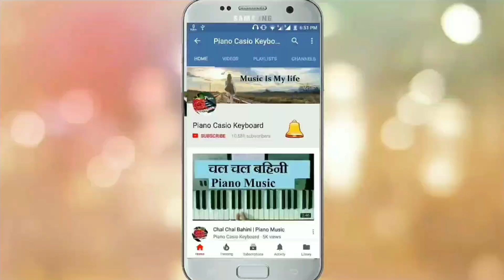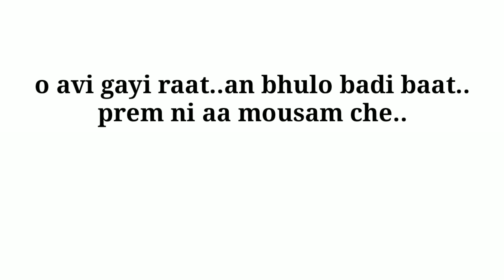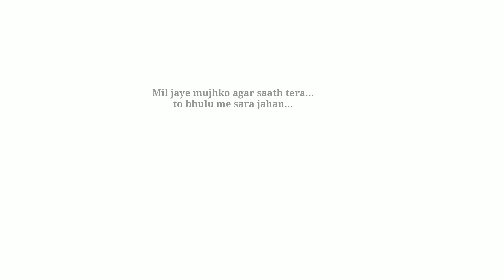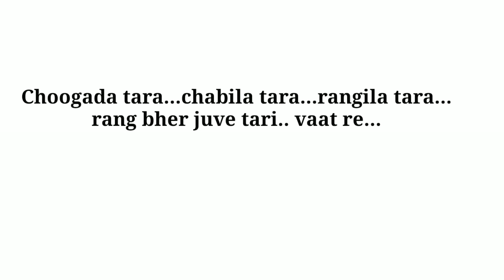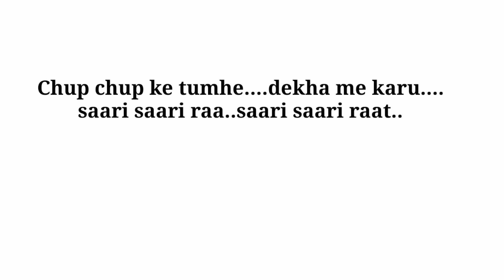how to learn fast || Chogada Tara || Piano tutorial || Piano Notes